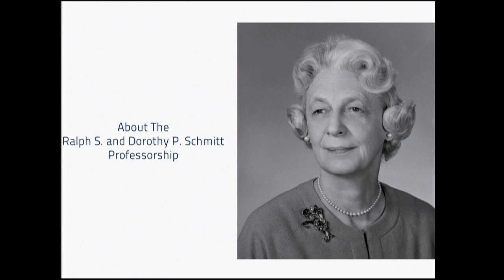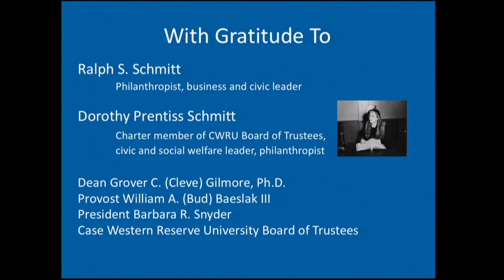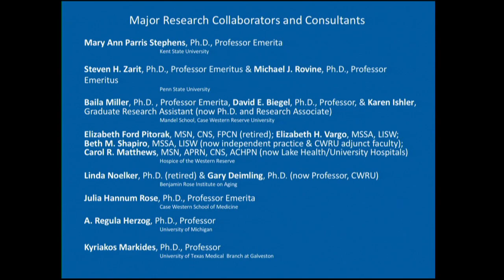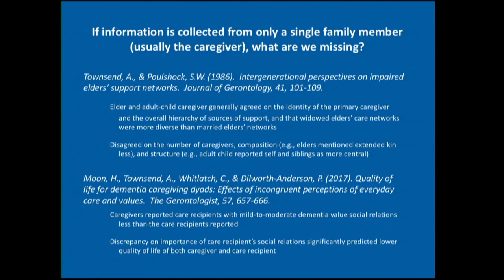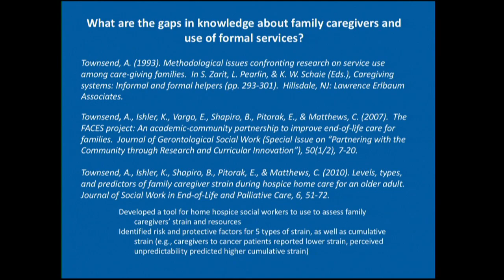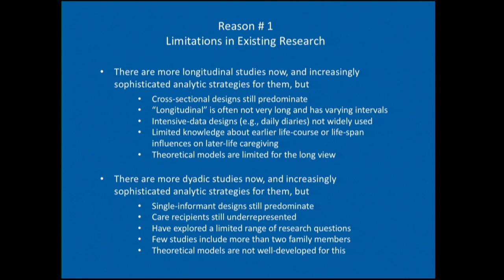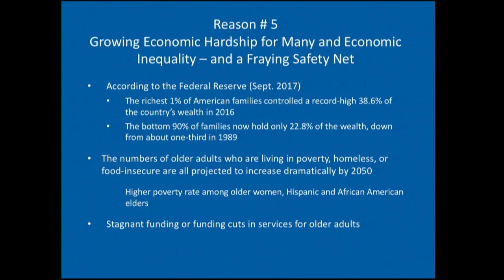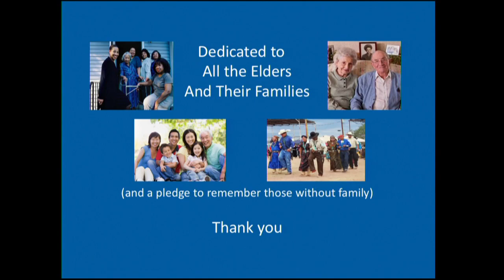Aloen L. Townsend Celebrated As Ralph S. and Dorothy P. Schmitt Professor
The celebration of Aloen L. Townsend, PhD, on her appointment as the Ralph S. and Dorothy P. Schmitt Professor, with chair presentation by Dean Grover C. Gilmore and lecture by Dr. Townsend on November 3, 2017.